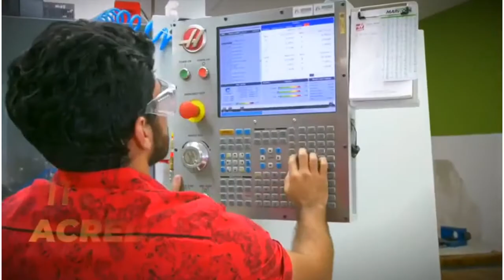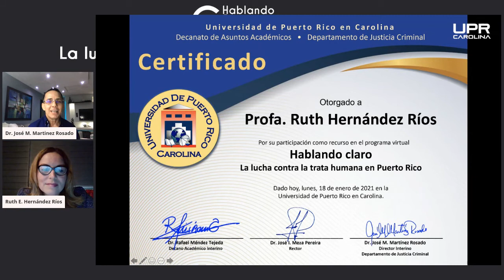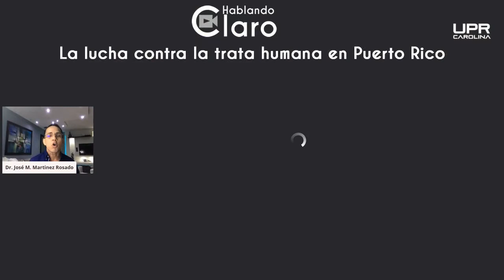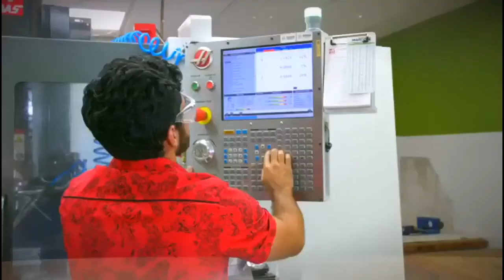La lucha contra la trata humana en Puerto Rico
El programa Hablando Claro del Departamento de Justicia Criminal de la UPR Carolina presenta: La lucha contra la trata humana en Puerto Rico con la participación de la Profa. Ruth Hernández Ríos.